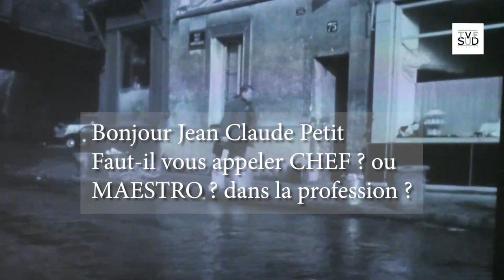Jean Claude Petit Maestro Musiques de films d'Henri Verneuil à l'Opéra de Marseille Hommage.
Patrick Malakian a organisé à Marseille avec le chef d'orchestre Jean Claude Petit Maestro de jouer une dizaine de Musiques de films d'Henri Verneuil à l'Opéra de Marseille Hommage.